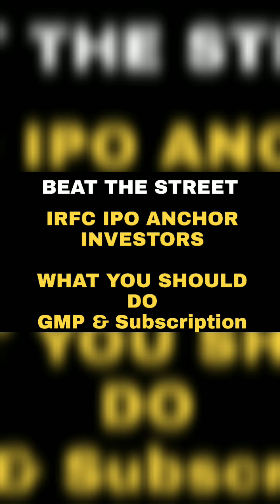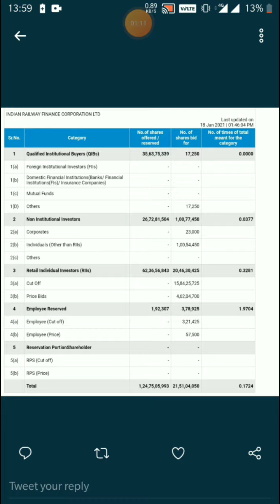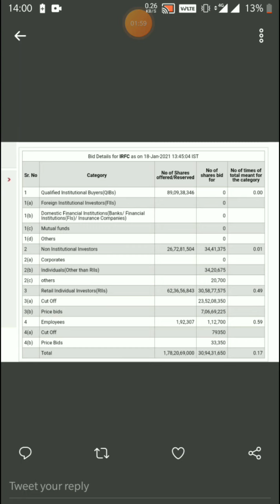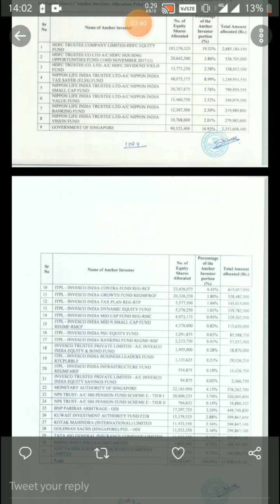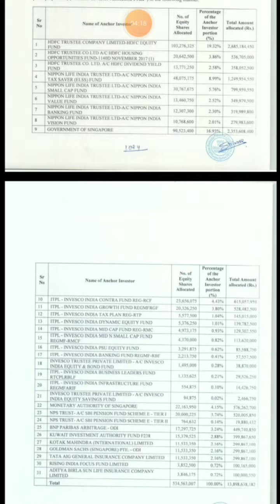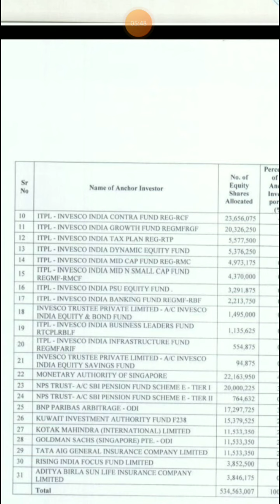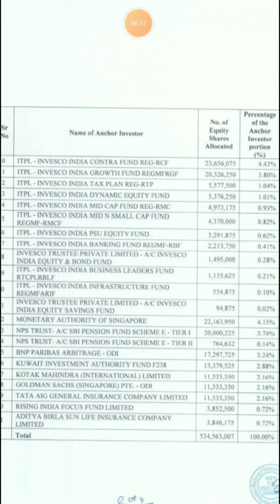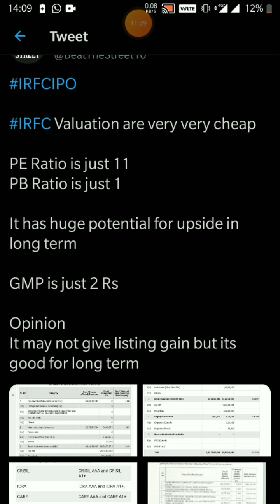IRFC IPO REVIEW🔵IRFC GMP🔵IRFC IPO LATEST NEWS🔵IRFC LATEST NEWS🔵IRFC SUBSCRIPTION STATUS⚫IRFC ANCHOR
IPO ISSUE ISSUE PRICE
IRFC IPO ISSUE DATE LATEST NEWS
IRFC ipo review
IRFC
IRFC IPO
IRFC date
IRFC listing gain
IRFC ipo target
IRFC limited ipo gmp
latest IRFC ipo gmp
IRFC gray market price
IRFC listing date
IRFC ipo news
IRFC ipo price
irfc ipo news
IRFC GMP UPDATE
IRFC Share news
IRFC IPO LATEST NEWS
IRFC ISSUES SUSBCCRIPTION STATUS
IRFC IPO ANCHOR INVESTOR
IRFC IPO ANALYSIS
IRFC IPO VIEW
IRFC IPO ALLOTMENT DATE
IRFC IPO LISTING DATE

Investment | Finance | Wealth Creation| Share Market | Trading | Option Strategy | Outlook | Goal Planning | Basics of Investments|